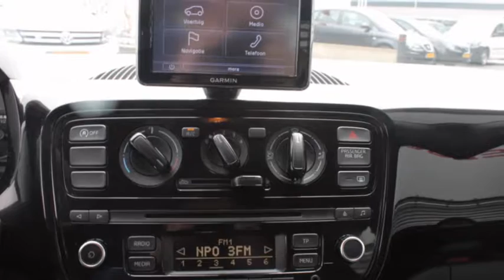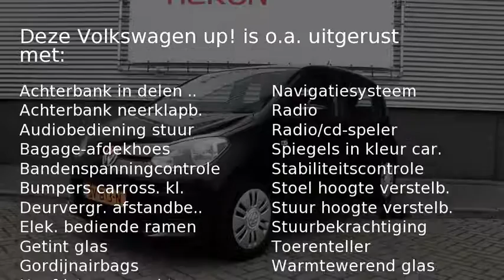Volkswagen up! 1.0 44KW/60PK MOVE UP | Airco | Navigatie